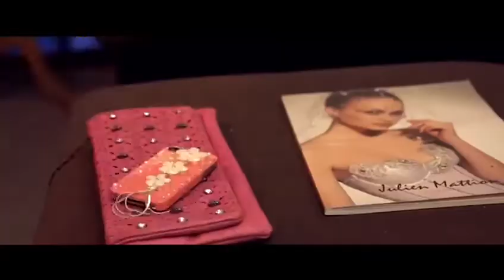Maria strazzullo showreel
Maria Strazzullo showreel 2021